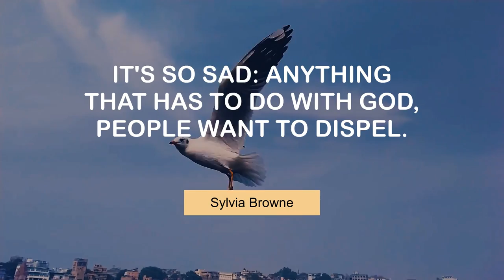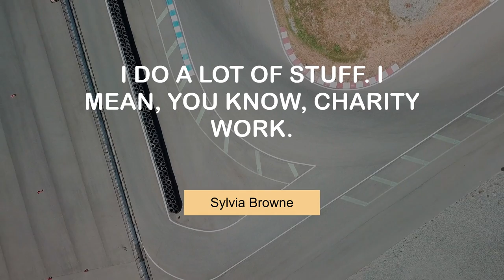Motivating Thoughts of Sylvia Browne | @MyMotivationMantra | Stay Motivated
Sylvia Browne's Motivating Quotes | Your Motivational Dose

00:00 I have the same problems that everybody else does. - Sylvia Browne
00:25 It's so sad: anything that has to do with God, people want to dispel. - Sylvia Browne
00:44 I listen to my spirit guide. - Sylvia Browne
01:02 I always tell what I see. - Sylvia Browne
01:20 Every person who has a reading with me has an audiotape. - Sylvia Browne
01:38 I do a lot of stuff. I mean, you know, charity work. - Sylvia Browne
01:56 My master's degree was in English literature. - Sylvia Browne